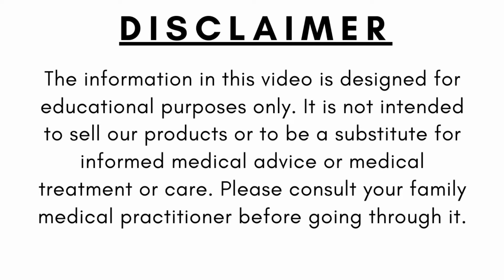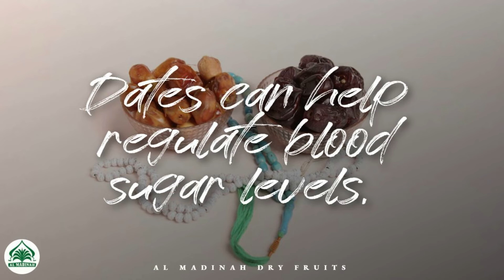◼ TOP 15 INCREDIBLE BENEFITS OF DATES ~ Why We Should Consume Dates ~ Amazing Benefits Dates Fruits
🔸In this video we briefly explain The Top 15 Incredible Benefits of Dates Fruits-

🔸About Dates: Dates are rich in antioxidants and fibre. Their nutritional advantages could promote brain function and shield against illness. The date palm tree, which is cultivated in many tropical areas of the world, produces dates as its fruit. Recently, dates have grown in popularity.
Dates have a sweet taste and are chewy. They offer a number of benefits and applications and are also rich in several essential elements.

📜 Message from the creator of AL Madinah Dry Fruits:

A warm welcome to "AL Madinah Dry Fruits". This channel is dedicated to helping you achieve your fitness and nutrition objectives. Here, we will discuss the benefits, recommendations, fitness advice, and tactics for healthy eating habits and weight management. On the other hand, we have revealed some motivational and inspiring quotes for success.

More popular videos from our channel:

Image & Footage Credit:
AL Madinah Own, Shutter Stock, Pixabay, iStock, Pexels, Unsplash, Canva, Invideo & Burst.